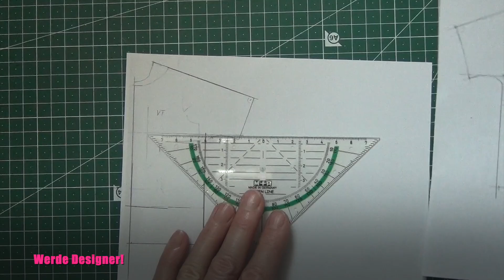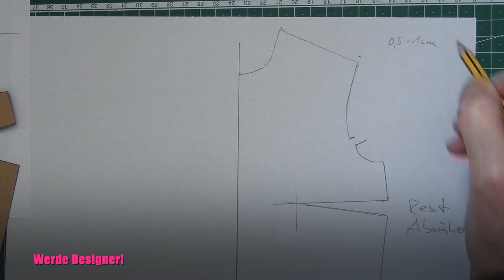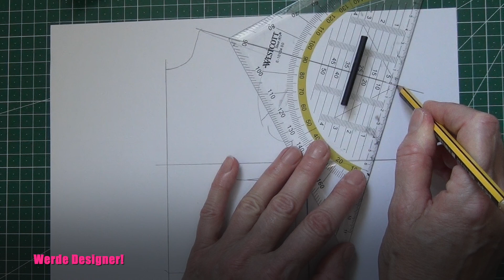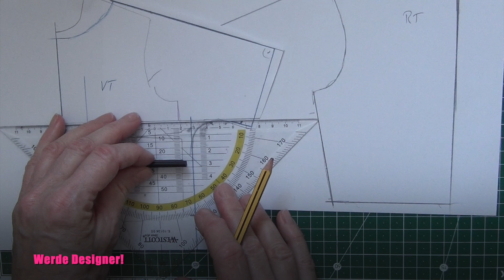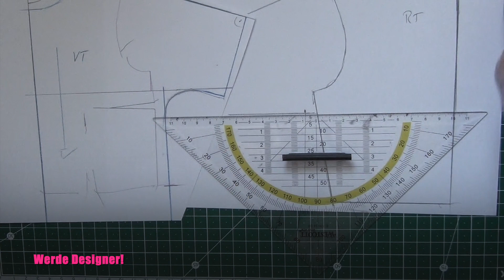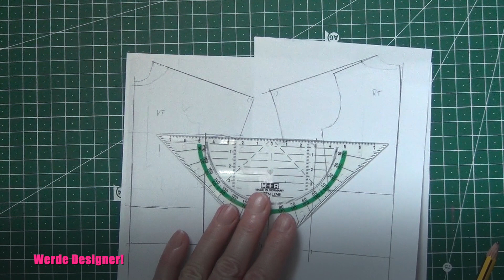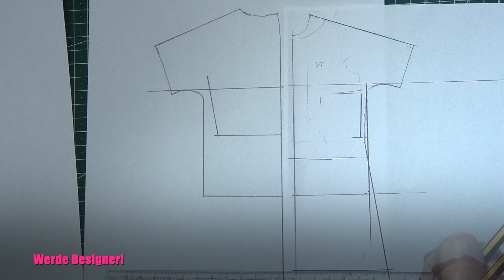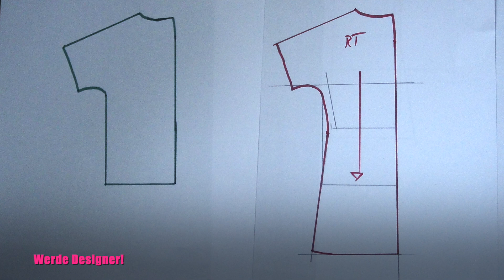How to draft a drop shoulder top, dress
Wie du einen Schnitt mit angeschnittenen Ärmel erstellst. Die Länge des Ärmels kannst du frei wählen. Für das Schnittzeichnen und die Produktion von nützlichen Tutorials ist es essenziell, den Unterschied zwischen Grundschnitt und Modellschnitt zu kennen. Hier zeige ich, wie du das Schnittmuster für eine Bluse mit kurzem Ärmel konstruierst. Typische Fehler:

ab Min. 4.48

Many, many thanks! With this, you make the video offer possible 😘

Wenn du meine Videos öfter schaust, dann weißt du, dass du hier Schnittkonstruktion erlernen kannst.

Ich freue mich über eure Rückmeldungen! Falls ihr noch Fragen habt oder Hilfe braucht, schreibt mir gerne etwas in die Kommentare.

Hi! Ich bin Elly und mache Schnitt-Videos, mit denen du Schnitt-Konstruktion erlernen kannst und wie du dein eigenes Design verwirklichst  (und viele andere Tutorials).

Du interessierst dich für Profiwissen in Schnittkonstruktion? Du brauchst für ein nebenberufliches Engagement das nötige Know How? Du suchst jemanden, der dir zeigt, wie Schnittmuster ohne Softwareprogramm erstellt werden? Du hast Erfahrung oder Talent zum Selbststudium? Dann bist du hier richtig. Du suchst für dein Hobby das nötige Wissen? Auch dann bist du hier richtig.

Sei deine eigene Modeschöpferin! Du möchtest lernen, wie du modische Schnittmuster konstruierst? Du möchtest dein künstlerisches Talent frei entfalten? Du willst dabei unabhängig von Computerprogrammen oder sonstiger Software bleiben? Du brauchst dafür nur ein Lineal, Papier, Stift, Taschenrechner und ein Maßband. Den Rest bringe ich dir bei!